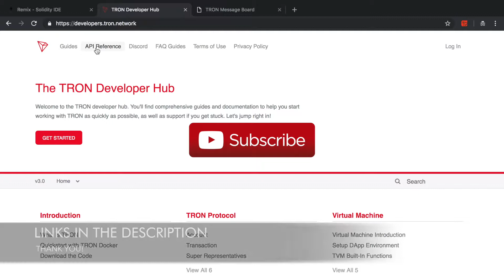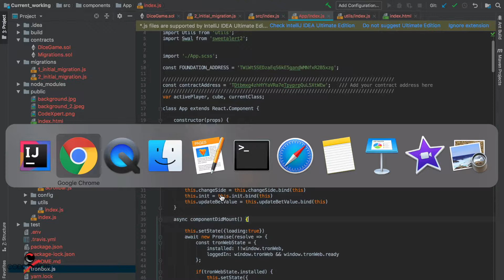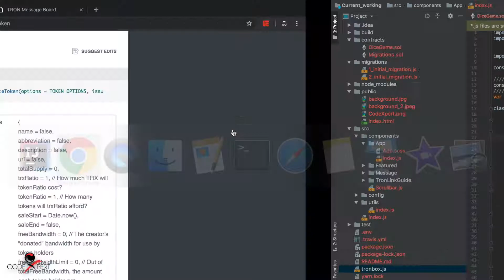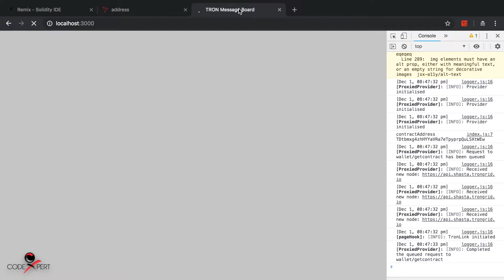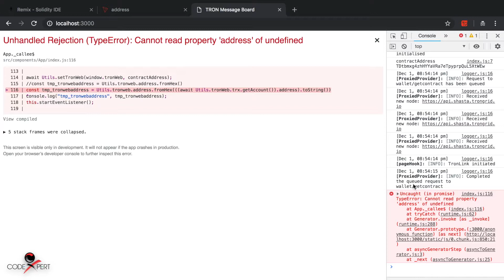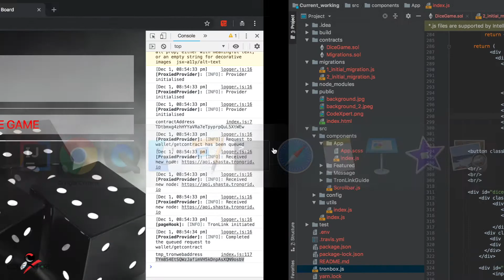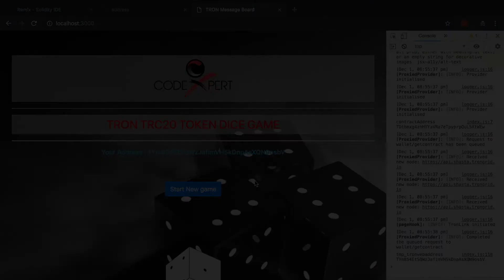Tron (TRX) Dice Game DApp Tutorial 9 - Understanding Tronweb API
Tron (TRX) Dice Game DApp tutorial series will help you learn how to build DApps (decentralized applications) on Tron Blockchain with the help of TronBox, TronWeb and Shasta test network. Since the launch of TRON Virtual Machine, and a full suite of developer tools, developers can easily deploy smart contracts and build new DApps.

# This tutorial series is intended for advanced Tron DApp learners.

I will do my best to answer your question.

 Note : Trading and handling cryptocurrency and products/services is risky. We are not responsible for any loss of funds or damages. The opinions expressed in this video are just for the information and viewers should do their own research before using products/services discussed in the video.